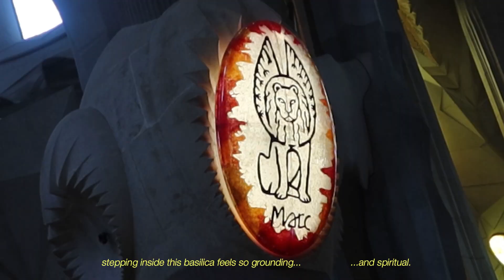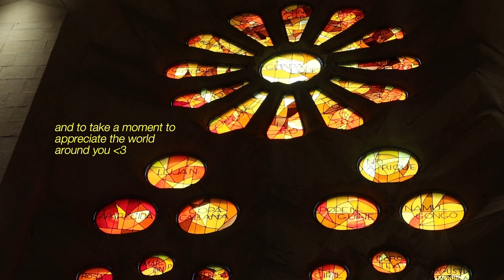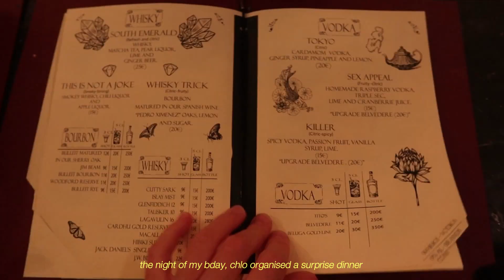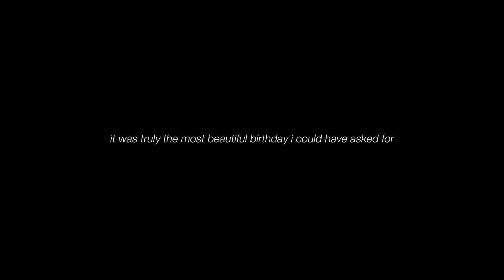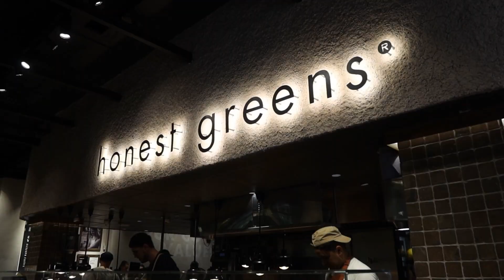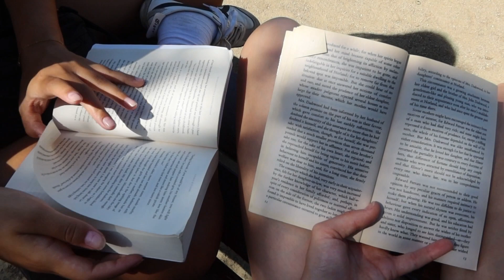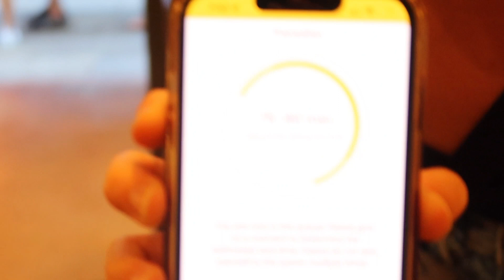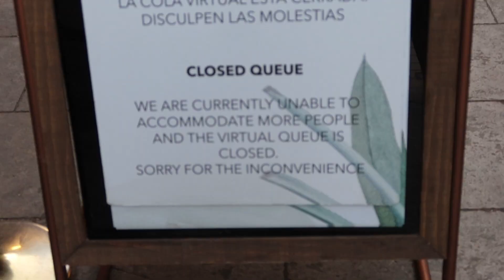celebrating my 20th birthday in barcelona!! I BARCELONA VLOG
this summer i was lucky enough to celebrate my 20th bday in beautiful barcelona and what an absolute dream it was!!

i have such fond memories from my time here - exploring the beauty of the city and its modernisme architecture, eating delicious tapas and of course, partying hard!

barca was such a blast so i hope u all enjoy :)

with love,
phoebs xx

MUSIC ❤️‍🔥
b l e u s - LXXVIII - sicu
digigurl - mi japonesa
nuno miguel pimenta -  to the star
mio - runnaround
mimi bay - too late demo
selmer - small

do you go to uni?
yes! I’m a business law & marketing major at the uni of western australia, but am currently on a semester exchange abroad at the uni of york in the uk!
my next travel destination?
collioure 🇫🇷